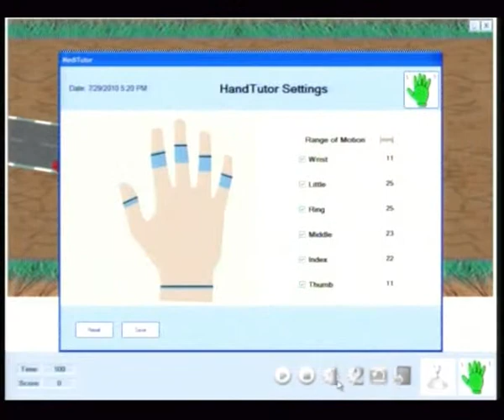Interview Guf Nefesh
Dr. Avraham Cohen explaining which patients will benefit from the MediTouch to improve their functional movement ability.